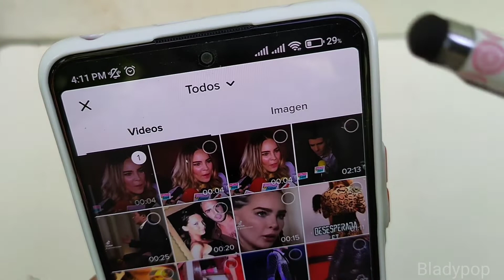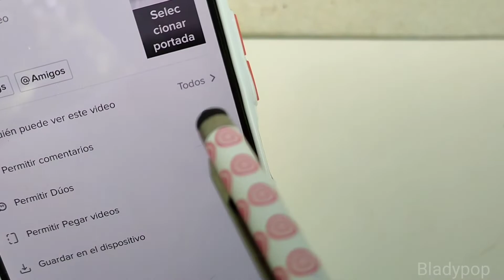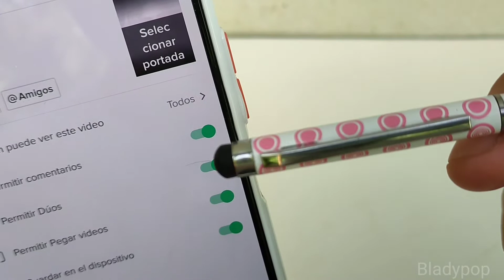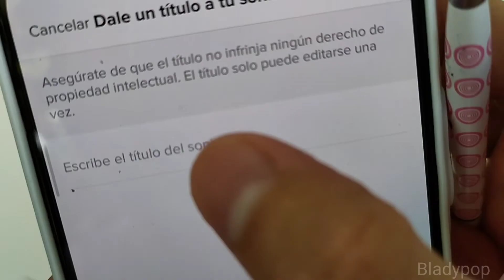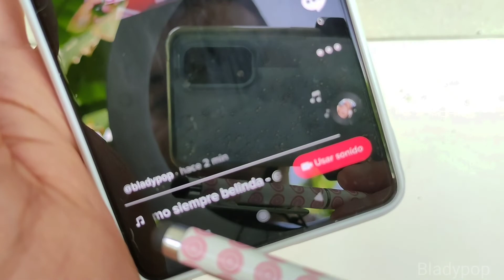Cambiar / Ponerle nombre aun video o sonido en Tiktok